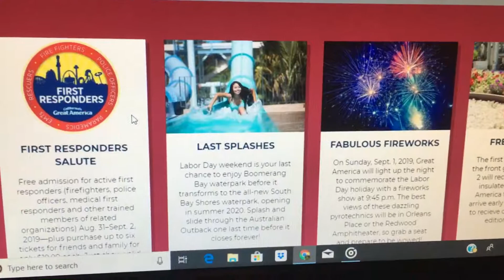California’s Great America Labor Day Weekend On Saturday and Monday Aug/28/2019